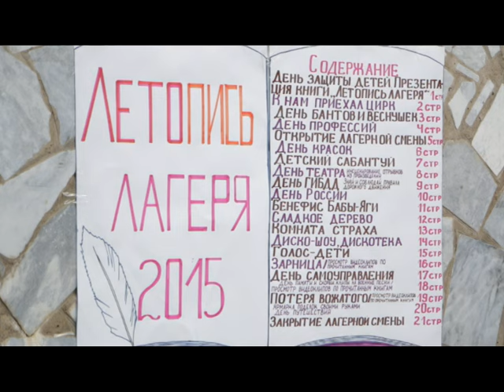"День за днем" Организация летнего отдыха детей в Краснокамском районе.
С первого июня  летняя детская оздоровительная  компания начала свою работу с воспитанниками.